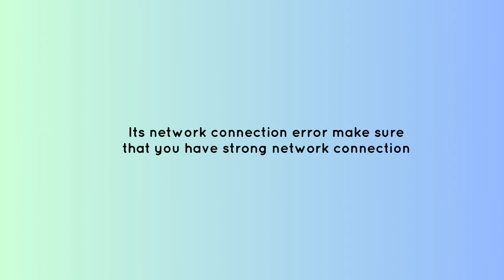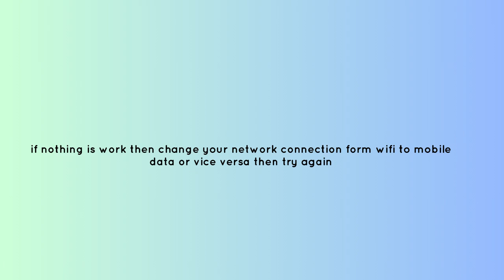How to Fix “Error Code: LENTIL” in Destiny 2 | Fix Error code: ALFALFA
Are you getting “Error Code: LENTIL” in Destiny 2?
In this video, you will learn why you are getting “Error Code: ALFALFA” in Destiny 2 and how to fix it.

original article: